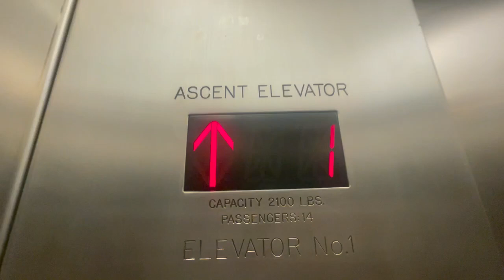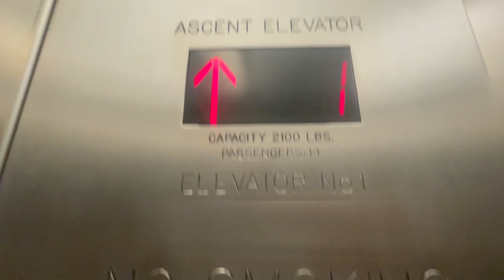Accent Hydraulic Elevator Main Entrance Pool Ohlone College - Fremont, CA